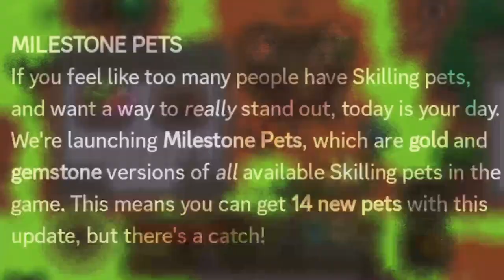My Gold Woodpecker! - Curse of Aros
Recently the game got updated with brand new skilling pet skins so I got one!
Pets will come in Golden or Gemstone variant depending on the skilling milestone that you have unlocked. Lvl 100 for Golden and Lvl 120 for Gemstone.